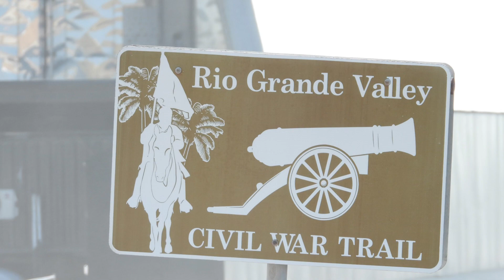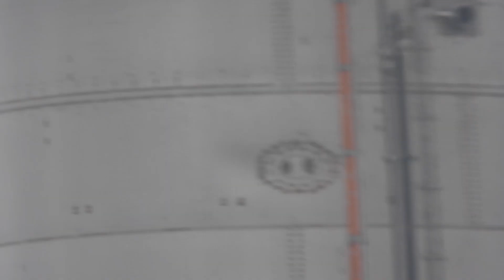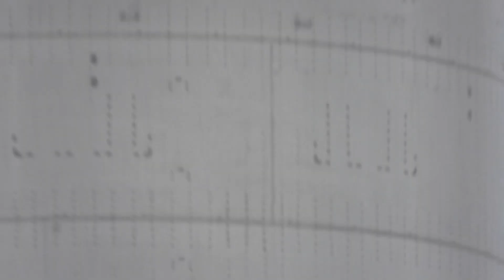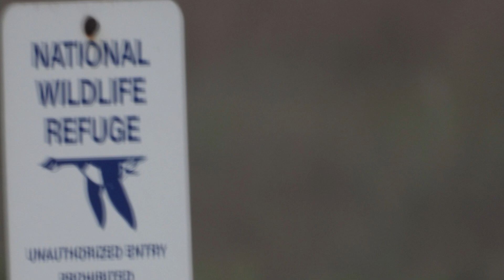SpaceX starship sn15 scrubbed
No lunch today￼

"Dark Ambient" is by "James in Canada"
"Marianas" is by "Quincas Moreira"
"Cosmic Flow" is by "Amethystium"

I am trying to make some items with the pictures I take. At this time they can be found on cafepress at

Some other great videos that I like at